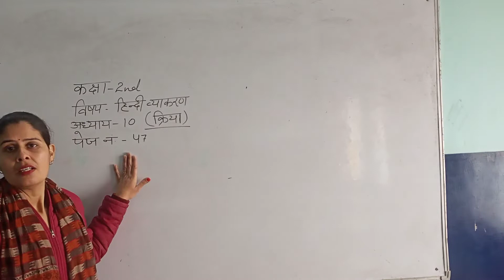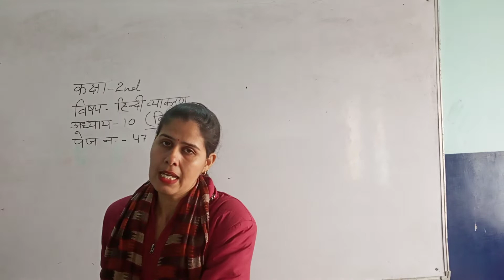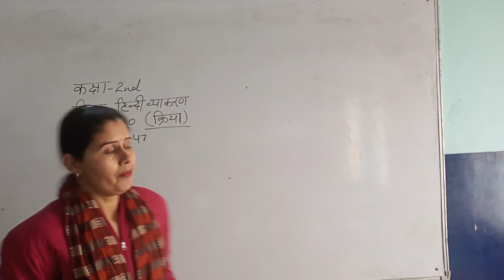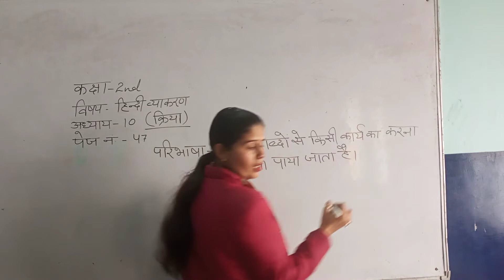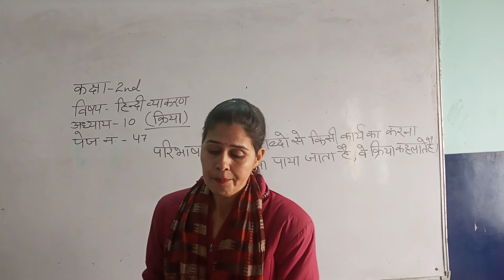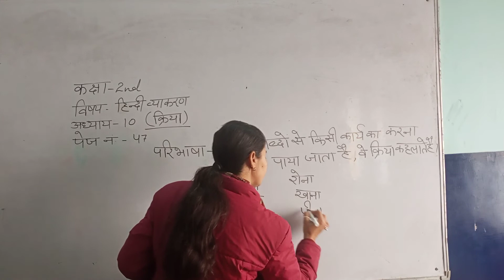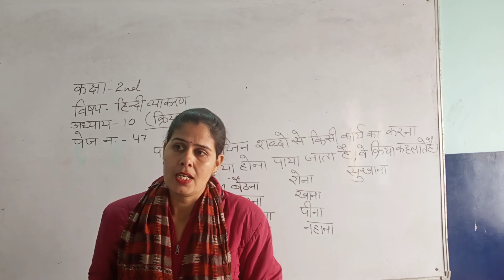हिंदी व्याकरण कक्षा 2 अध्याय 10 क्रिया